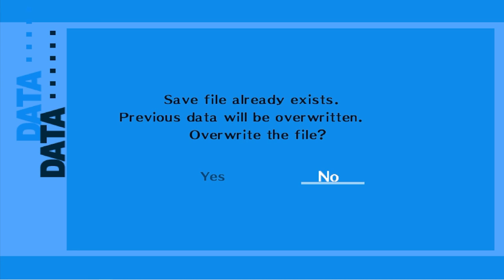Let's Play - Persona 3 FES - Episode 4 - Freezing Up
In this episode of Let's play / walkthrough / playthrough of Persona 3 FES we fight the next boss and things end up freezing up for the enemies!

This is a blind lp of the video game Persona 3 FES with commentary. Watch me struggle (and fail) as I TRY to 100% the game first try. Click on the playlist to watch them all!

Developer: Atlus
Publishers:Atlus (JP, NA)
                    Koei (PAL)
                    Sony (KR)
Director: Katsura Hashino
Producer: Katsura Hashino
Programmer: Hirokazu Tohyama
Artist: Shigenori Soejima
Writers:  Yuichiro Tanaka
Composer: Shoji Meguro
Series: Persona
Platforms: PlayStation 2
                    PlayStation 3
PlayStation Network
Mode(s) Single-player

Persona 3 follows a group of high school students trying to find their own reasons for living in a world surrounded by death that they're forced to cope with, understand and accept. They form a group called SEES in order to investigate the Dark Hour, a mysterious time period between one day and the next that few people are aware of. During the Dark Hour, SEES explores Tartarus, a large tower containing Shadows, creatures that feed on the minds of humans. To fight the Shadows, each member of SEES is able to summon a Persona, a manifestation of their inner self.